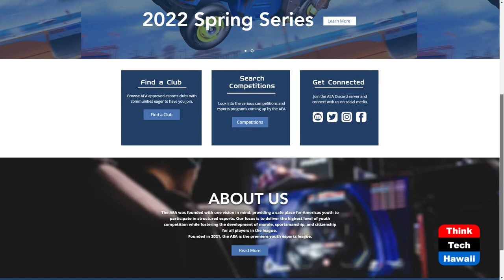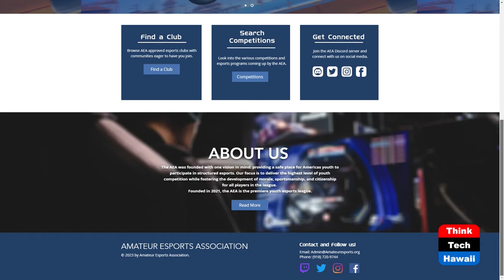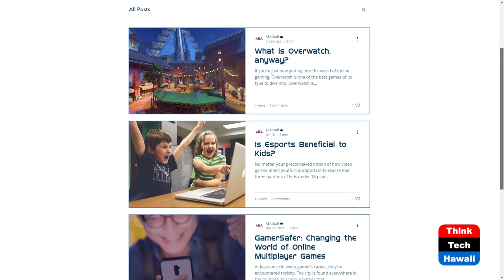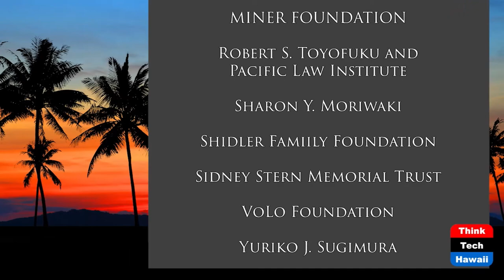Amateur Esports Association (The Wide World of Esports)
The Home of Youth Esports.  The host for this show is Katharine Nohr.  The guest is Sam Williams.

We discuss the clubs, programs, competitions, games, and resources offered by Amateur Esports Association, how to get involved, and more.